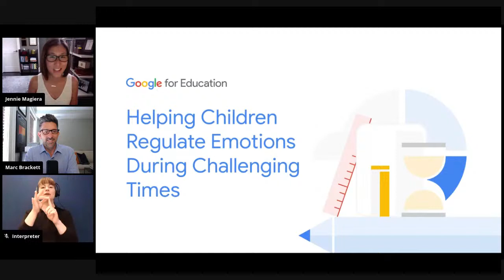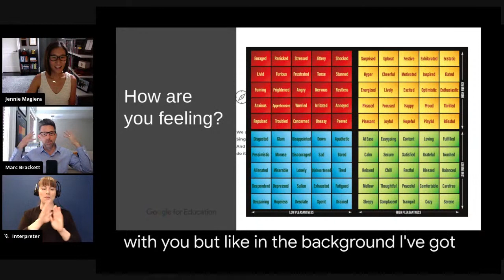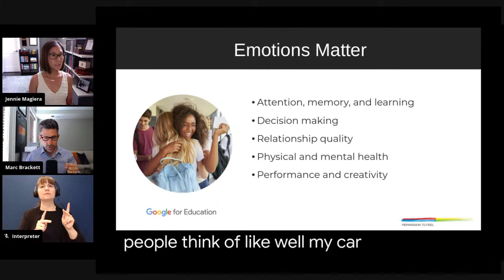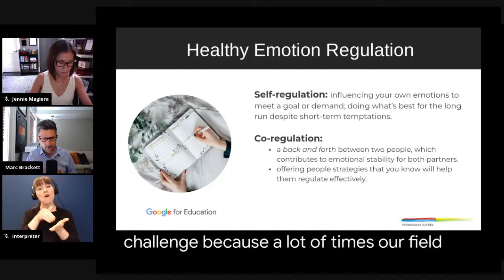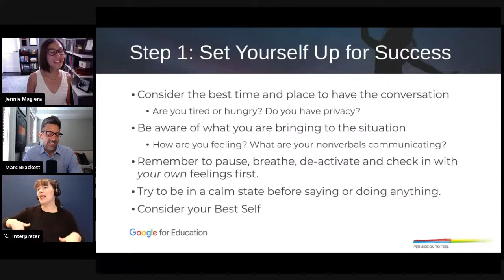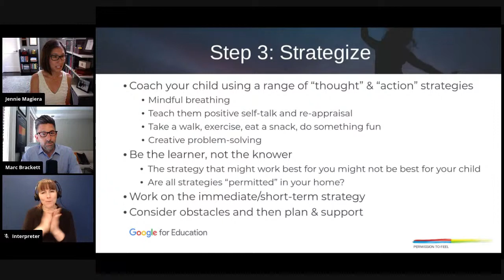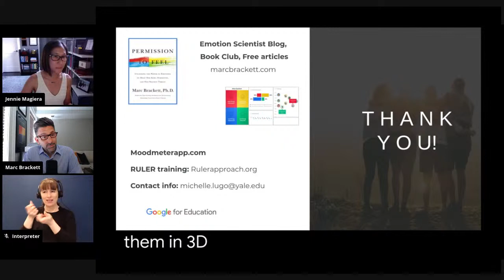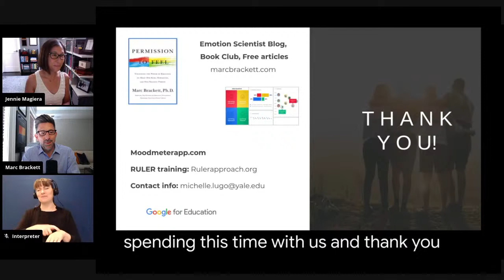Edu OnAir: Helping Children Regulate Emotions During Challenging Times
During these unprecedented times, children are experiencing a range of unpleasant emotions, including anxiety, frustration, and boredom. As the adults in their lives, it’s critical to make space for their feelings and support them in managing them. In this special edition of Edu OnAir,  Dr. Marc Brackett, director of the Yale Center for Emotional Intelligence and author of Permission To Feel and Jennie Magiera, Google’s Global Head of Education Impact will discuss Marc’s 4-step process to both support adults in being emotionally intelligent role models for children, and teach children key strategies to support healthy emotion regulation.